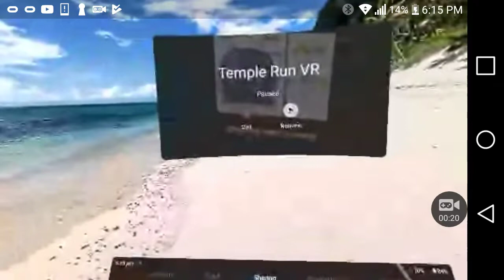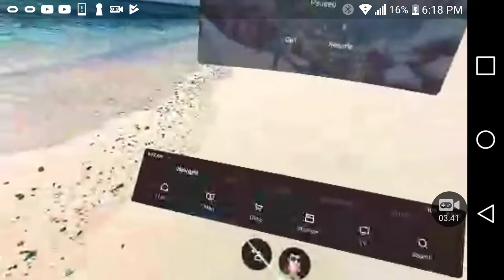Temple Run VR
I hope you guys enjoy my first VR let's play on my channel.